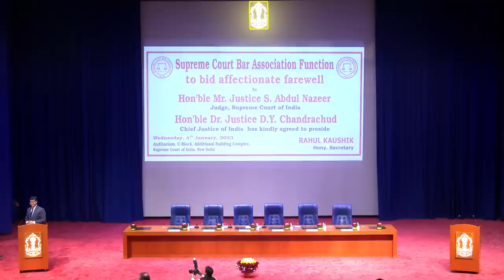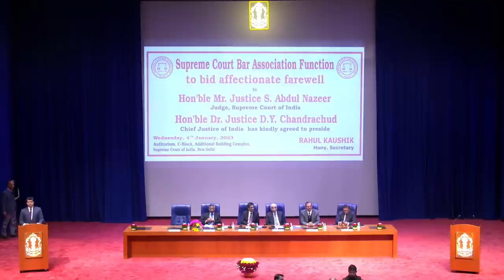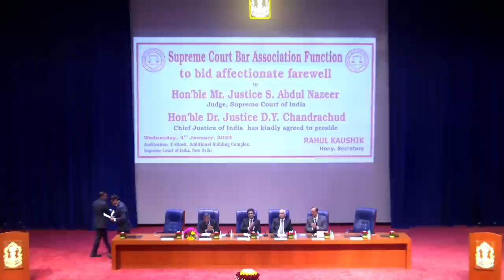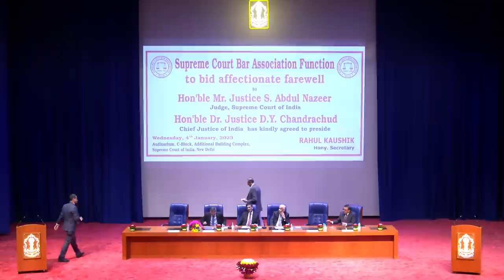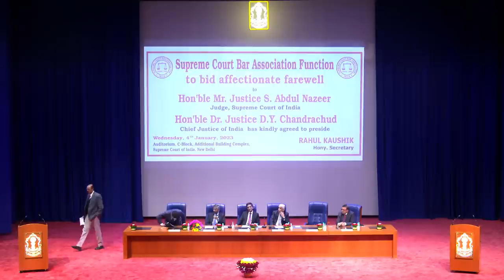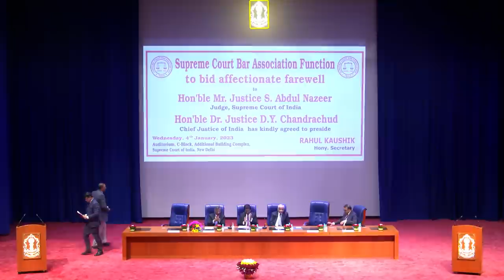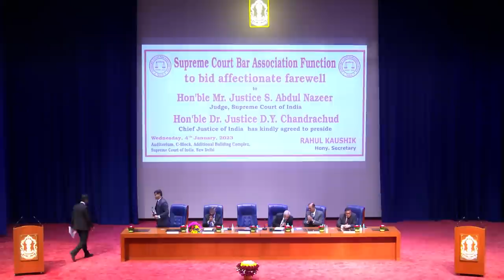Farewell Function in honour of Hon’ble Mr. Justice S. Abdul Nazeer, Judge, Supreme Court of India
Farewell Function in honour of Hon’ble Mr. Justice S. Abdul Nazeer, Judge, Supreme Court of India on Wednesday, 4th January  2023 at 4:15 PM in Auditorium, “C” Block Additional Building Complex, Supreme Court of India, New Delhi